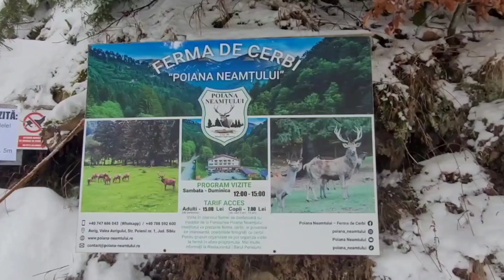Ferma de cerbi şi ciute din Poiana Neamţului🏔🫎🦌viziteazaromania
Dacă treceți prin Sibiu, nu pierdeți ocazia de a merge la Ferma de cerbi și ciute din Poiana Neamțului.
La circa 20 de minute de mers cu maşina din oraşul Avrig pe drumul judeţean 105, vei găsi pensiunea Poiana Neamţului, chiar la poalele Muntelui Budislavu.🏔🦌